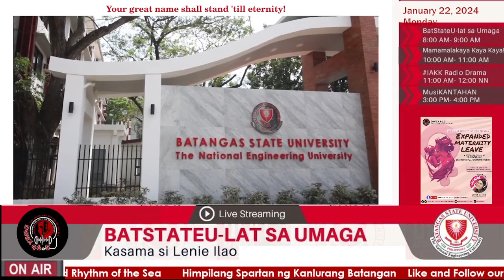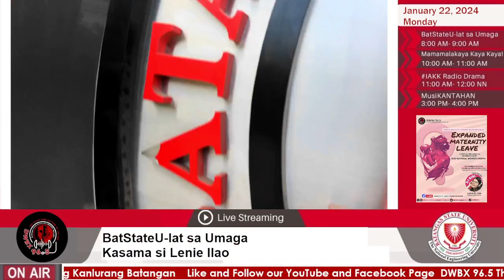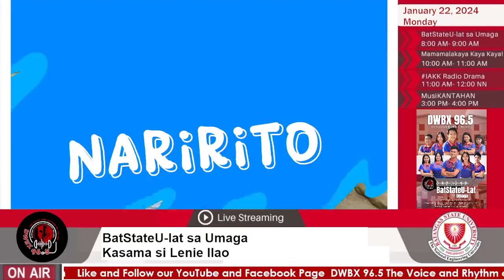BatStateU-lat sa Umaga Ep 367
BatStateU-lat sa Umaga Ep 367 was aired on January 22, 2024.